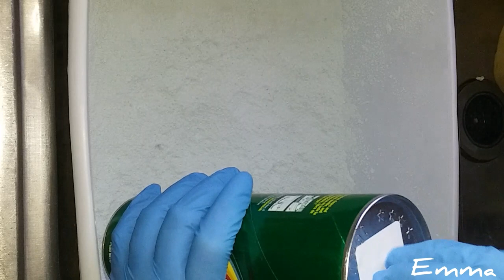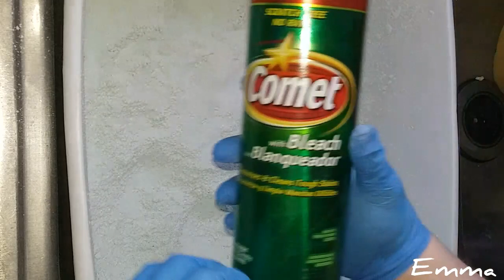Paste Making! 4 cans of Comet + 2 fabuloso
In honor of 4oo subs. I'm making a paste with 4 comets. I believe it's my biggest paste making video. Plus rinsing. Probably my longest video. Hope you guys enjoy. And thank you for 400!! What a nice late Christmas gift 😁